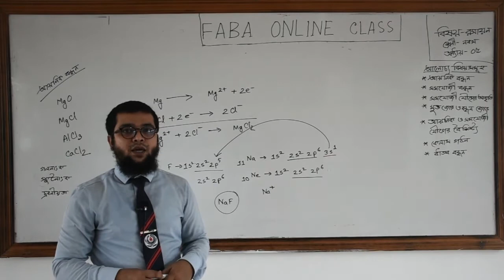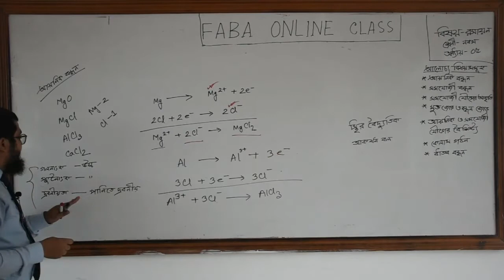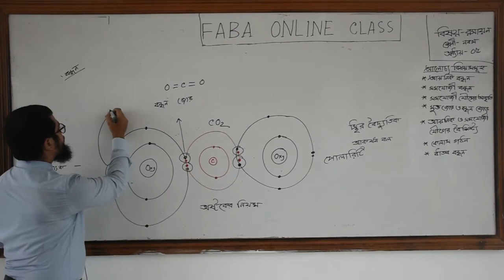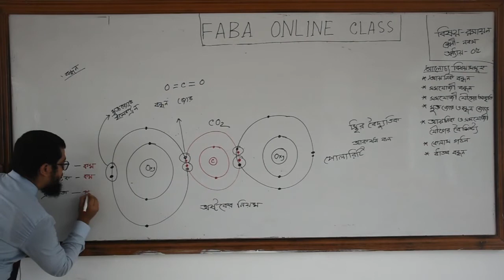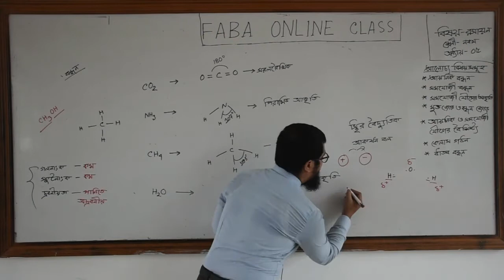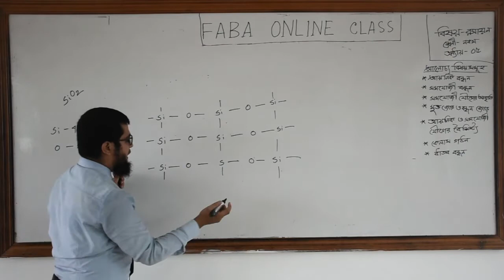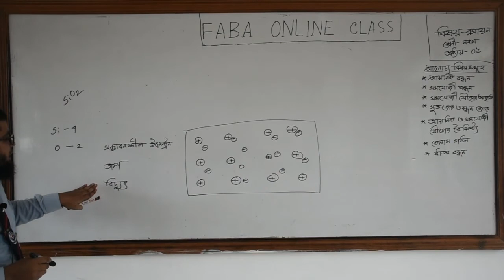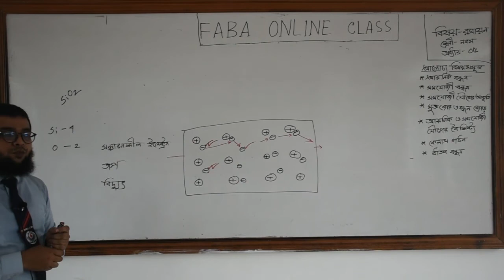Chemistry (9)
Online Class Program
Class: 9
Subject: Chemistry
Class Conducted by Shah Samsad Md. Munna
Assistant Teacher (Science)